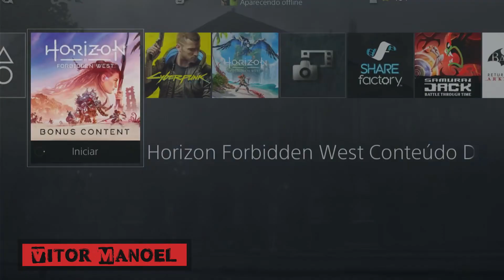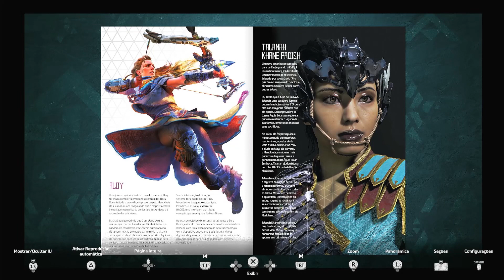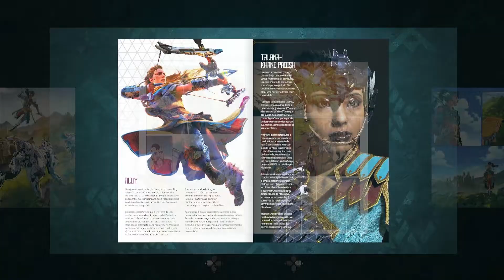O Que Vem na Versão Mais Cara de Horizon Forbidden West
E hoje com mais um jogo e uma edição simples mas de coração, um formato que gosto muito de trazer aqui e espero que gostem também de assistir. E hoje com jogo Horizon Forbidden West edição especial

💻 GOG: RubDog
💻 Steam: RubDog
🎮PSN: RubDog_U2
🎮XboxLive: RubDogU2